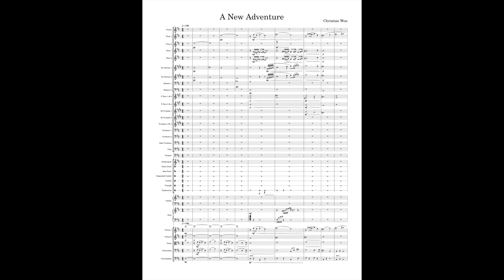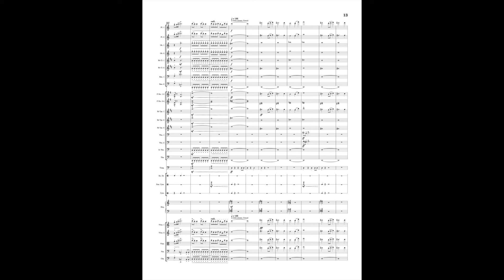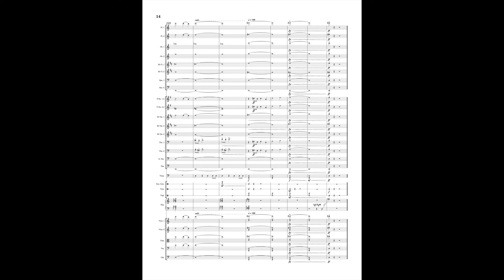A New Adventure | Musescore 4 (Original Composition)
A shorter fun orchestral work I've been cooking up for the past month or two.  As the title suggests I wanted to create a piece that evokes the excitement and wonder of an adventure.  Always love to hear everyone's thoughts.